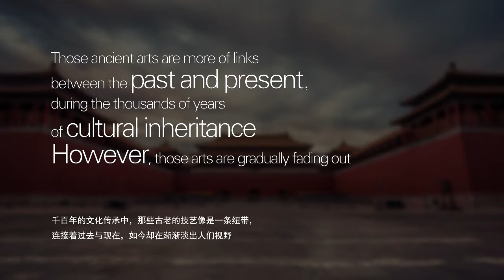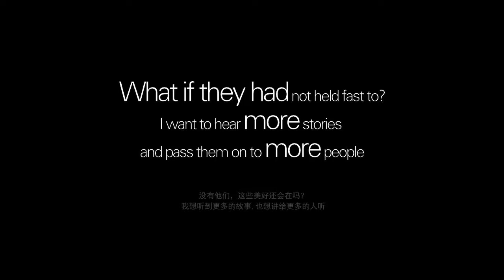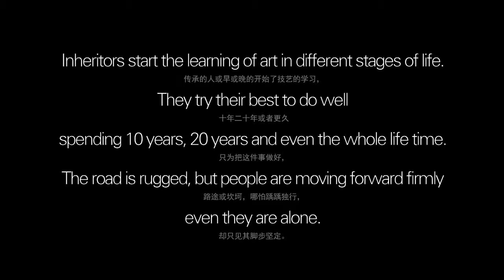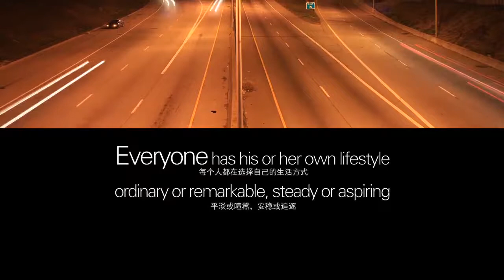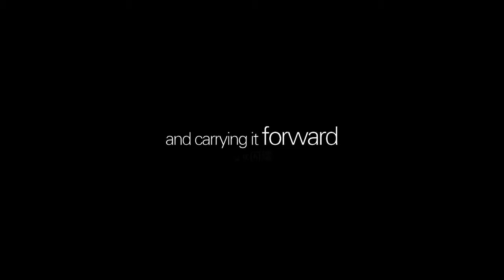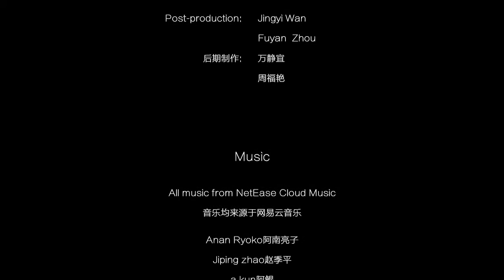Stories of Traditional Artisans 守艺 (The Old Chongqing Documentary)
A documentary about traditional arts and their inheritors in Chongqing City, China.